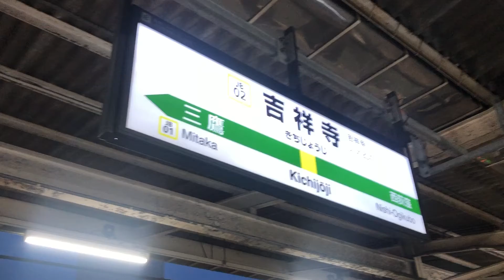【発車メロディー集】中央総武各駅停車 吉祥寺駅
息子が見ていたYouTubeを一緒に見ていたら今まで興味がなかったのに急にはまりだしたおじさんです。
知識等”０”の状態からスタートです。
いろいろ教えてもらえると嬉しいです。
いずれは水曜どうでしょうのサイコロの旅みたいな企画もやってみたいです。

スプリングボックス

↓前回買った本
鉄道の基礎知識